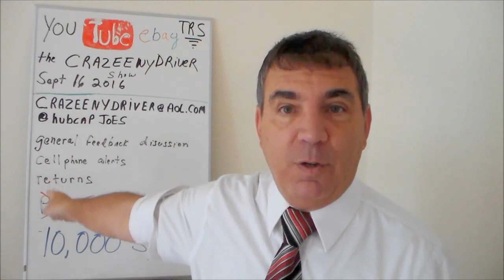eBay Talk - When to leave feedback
This week Joe talks about feedback and when to leave, cellphone alerts and more returns stories.

Ask him anything eBay